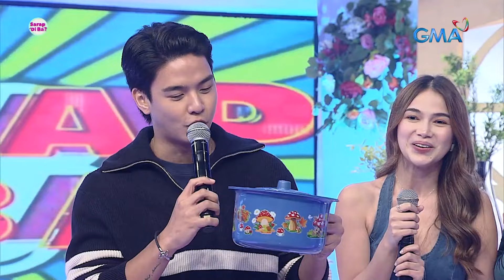Arinola vs. Pangbomba: Anong mas masahol?! | Sarap, Di Ba?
Aired (September 07, 2024) Sumabak ang 'Shining Inheritance' cast,
kasama sina Boobay at Pepita Curtis, sa 'Bida-bidang Paistaran'!

Catch the fun family bonding of Legaspi Family together with their celebrity guests. Watch the latest episode of 'Sarap, 'Di Ba?' every Saturday on GMA Network hosted by Carmina Villaroel-Legaspi, Mavy Legaspi, and Cassy Legaspi.